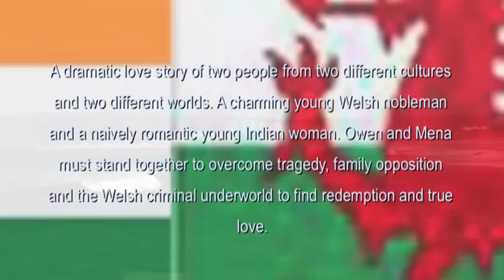Lord Owen's lady Trailer youtube 1